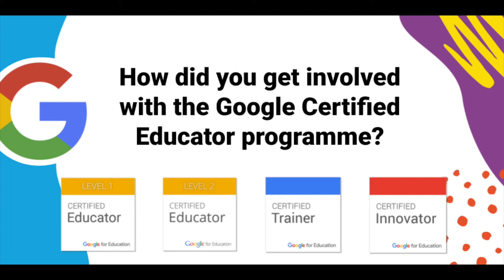Spotlight on the Classroom: Haverfordwest High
Spotlight on the Classroom is a series of short videos, where educators who have worked with Aspire 2Be share their experiences of the training they undertook, and how it  changed their students and classrooms!